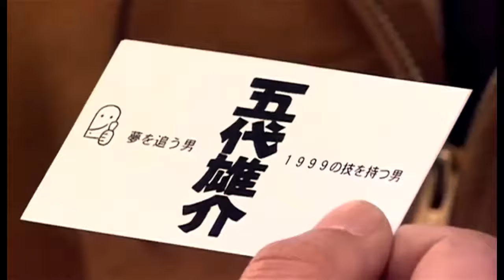[MAD] A New hero A New legend Kuuga|OP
I made video for fun,not own anything on this video.

**  This music is not owned by us.  **